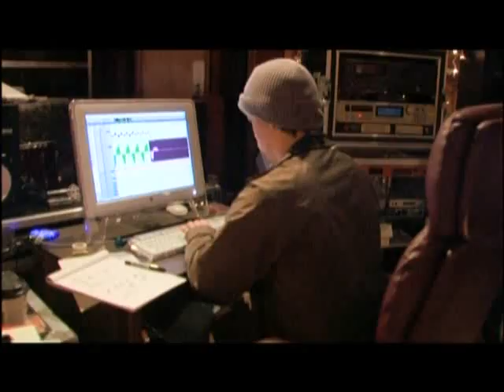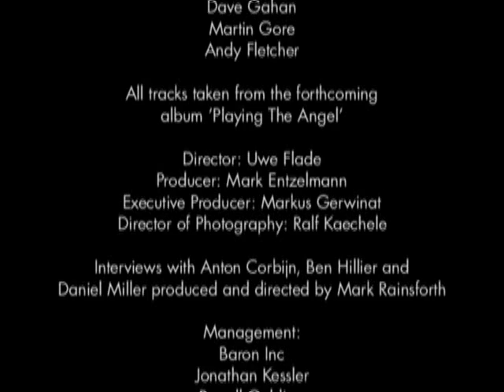DEPECHE MODE MAKING THE ANGEL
SHORT FILM MAKING THE ANGEL